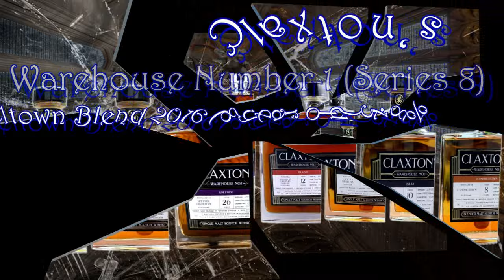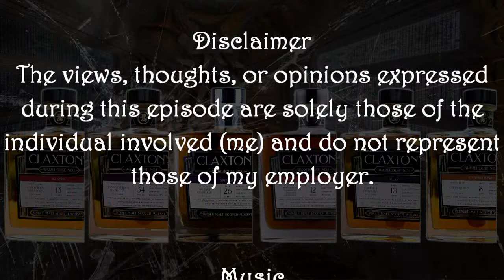The Good Dram Show - Episode 571 ''Claxton's Whisky'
Welcome to this week's episode of the show in which I'll be taking a look at some new releases from Independent bottler Claxton's

Episode 571 – Rummaging In Warehouse Number 1..!

Filmed in The Revamped Study
Nottingham

Featuring
Claxton’s Warehouse Number 1 (Series 8) Tobermory 2010 (13 year old) 50.5%
Claxton’s Warehouse Number 1 (Series 8) Mannochmore 1990 (34 year old) 44.7%
Claxton’s Warehouse Number 1 (Series 7) Speyside 1998 (25 year old) 53.8%
Claxton’s Warehouse Number 1 (Series 7) Tobermory (Ledaig) 2011 (12 year old) 53.2%
Claxton’s Warehouse Number 1 (Series 8) Caol Ila 2013 (10 year old) 58.3%
Claxton’s Warehouse Number 1 (Series 8) Campbeltown Blend 2016 (8 year old) 51.8%

Music
In Bloom – Scythe of Luna